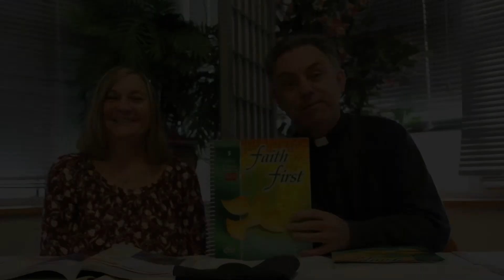Grade 5, Chapter 19